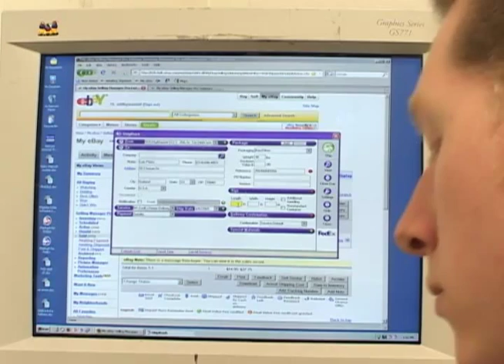eBay Shipping Software for FedEx shippers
Get inside an industrial ecommerce merchant. This eBay seller racks up great feedback and high customer satisfaction thanks to shipping automation.